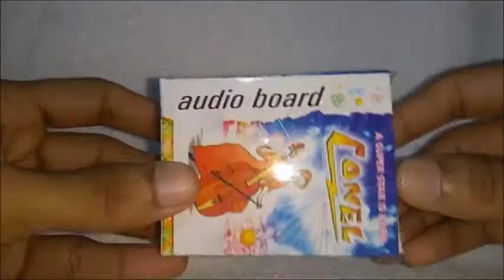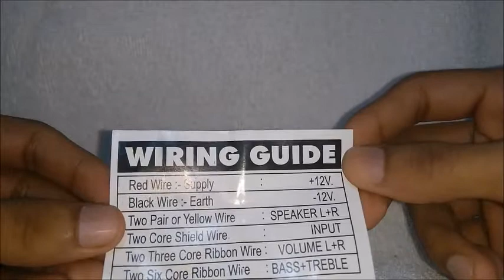ic 6283 audio amplifier board reviews in telugu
mp3 player